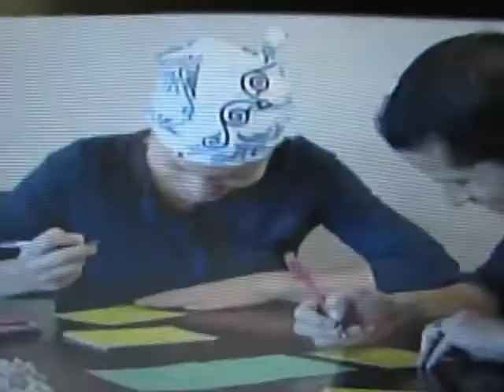Dancers Against Cancer Sarah Hays Shurtz interviewed on KSL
Sarah is one of our cancer recipients who just got married and is an inspiration to us all.  If you would like to donate to Sarah go and click on Sarahs page!
Order a D.A.C shirt too...